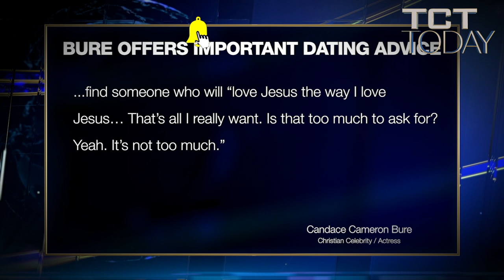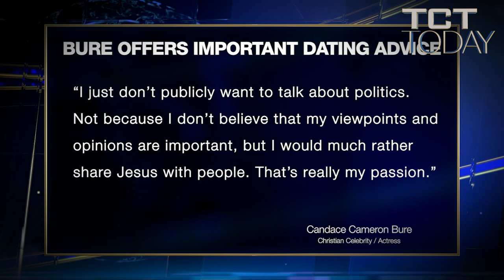Bure's Dating Advice - Find Someone Who Loves Jesus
Actress Candace Cameron Bure was asked if she has any important advice for her children when it comes to dating. Yes, she does: make sure to find a person who loves Jesus.

Bure explained earlier this year that the pandemic had opened her eyes and provided an opportunity to focus on parenting. Bure is married to Valeri Bure and the couple has three children. The Fuller House star says all of her kids are dating, so it’s an issue on top of mind.